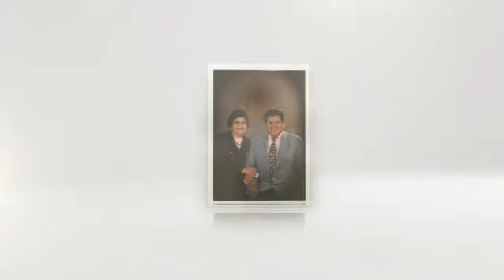Mom's tribute with "How Many Kings"